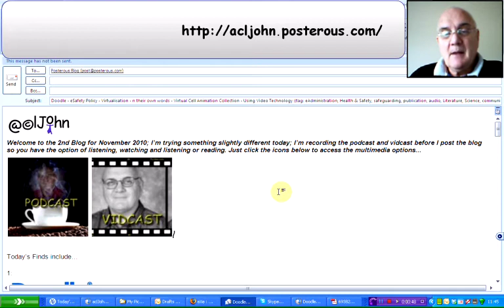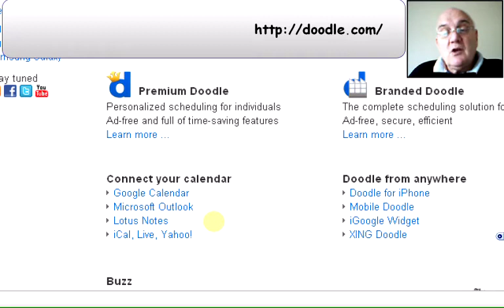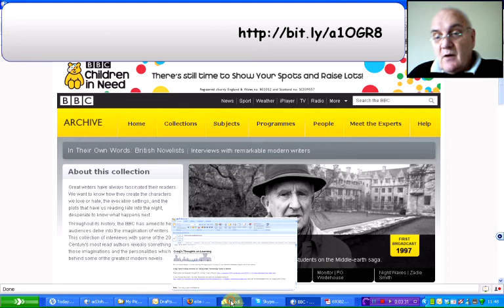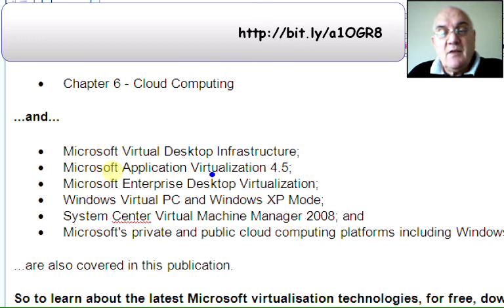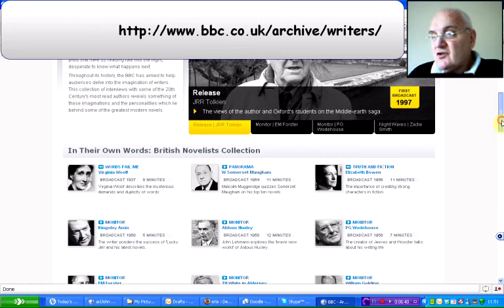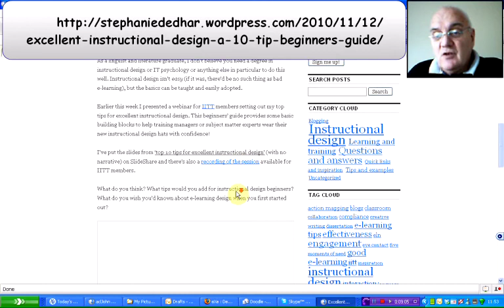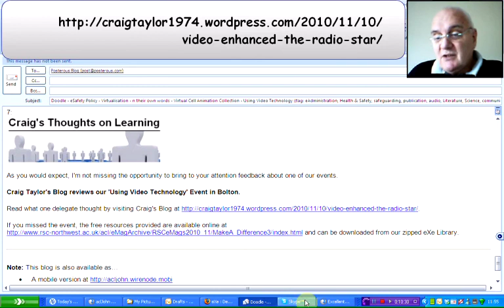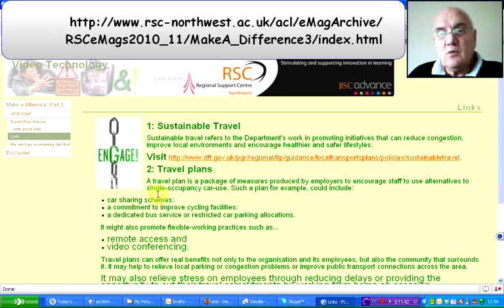aclJohn's 2nd Vidcast for November 2010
Latest 7 finds to enhance current practice - Doodle - eSafety Policy - Virtualisation - in their own words - Virtual Cell Animation Collection - Using Video Technology